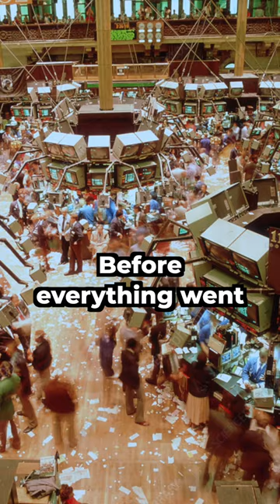Stock exchanges explained in 60 seconds ⏱️